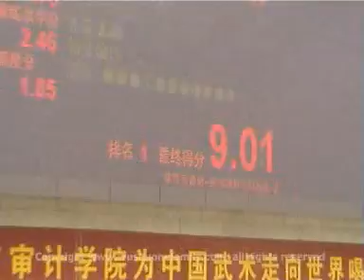10th_all_china_games_fjs_2.mpg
Jian Shu F. 02
 Se vi piace il wu shu e il Tai Qi
 Wu Shu Kung Fu A.S.D. Judo Club Pomezia Via Filippo Turati 30